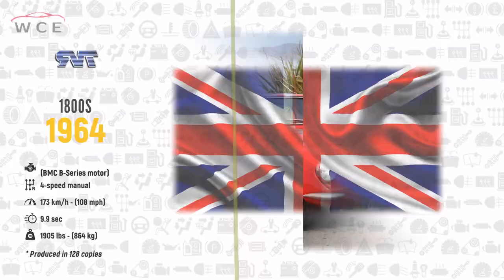W.C.E.-TVR Evolution (1946 - 2022)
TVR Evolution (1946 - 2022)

►TVR is a British sports car brand used by various Blackpool-based manufacturers since 1947.

►The company manufactures lightweight sports cars with powerful engines and was, at one time, the third-largest specialised sports car manufacturer in the world, offering a diverse range of coupés and convertibles.

►The name TVR derives from the first name of the founder Trevor Wilkinson. TVR produces lightweight sports cars consisting of a tubular steel frame with a Fiberglas body. When driving initially six-cylinder engines from Ford and eight-cylinder engines from Rover were used; from the 1990s, they were increasingly replaced by TVR's own designs.

►Automobile production came to a standstill in the early years of the 21st century after a Russian investor took over the company. The further fate of the traditional sports car manufacturer was uncertain for a few years until the owner shut down operations in July 2012. On September 8th, 2017 the current owner, Les Edgar, introduced a new model.